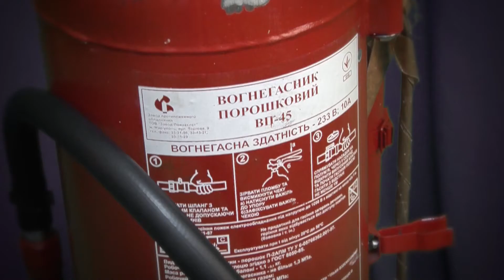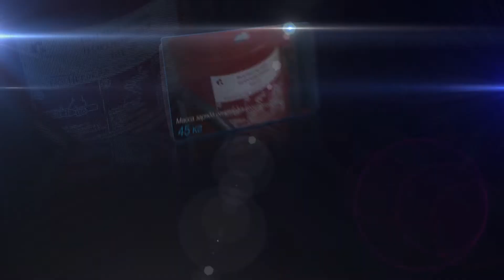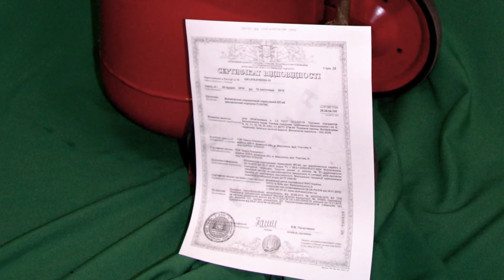Огнетушитель ОП-50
Огнетушитель ОП-50 Оптовая цена. Инструкция. Технические характеристики. Виде о от компании ЭлектроМотор, Киев. тел. 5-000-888.